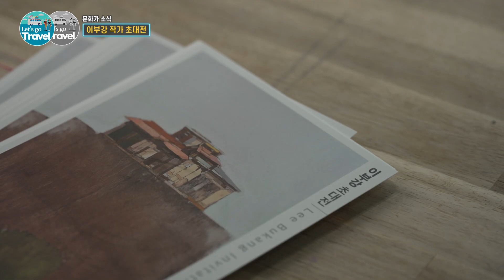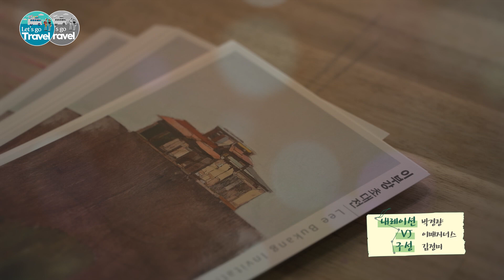버려진 자재가 그림으로 새롭게 탄생한다 | 이부강 작가 초대전 | 여행가자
문화가 소식 '이부강 작가 초대전'
누군가 살았던 낡은 집의 버려진 합판들이 그림의 소재가 됐다. 시간이 지날수록 잊혀지는 기억을 화폭에 되살려낸 이부강 작가의 개인전 전시회 현장을 소개한다.

⬇오늘M 풀버전이 보고 싶다면?